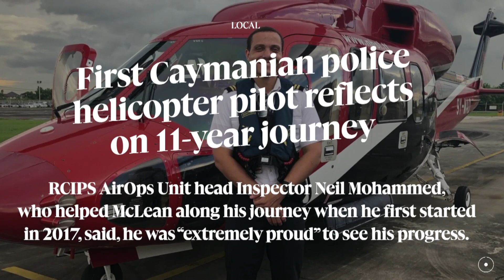Top Headlines: 5 June 2023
» Grand Harbour roundabout changes postponed

» First Caymanian police helicopter pilot reflects on 11-year journey

» Jetways not part of upcoming airport projects